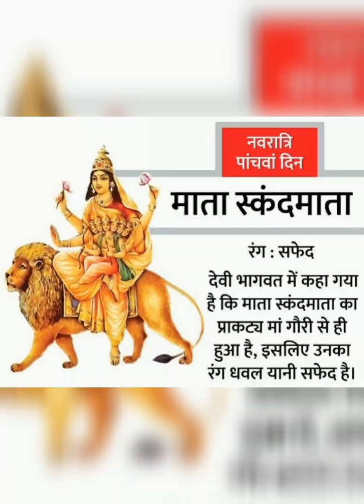माता स्कंदमाता - MATA SKANDMATA - Navratri Day 5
नवरात्री का पांचवा दिन और मां का पांचवा स्वरूप

मां स्कंदमाता

नवरात्र के पांचवे दिन जगत माता के पांचवें स्वरूप मां स्कंदमाता की पूजा और अर्चना की जाती है। स्कंद शिव और पार्वती के दूसरे और षडानन (छह मुख वाले) पुत्र कार्तिकेय का एक नाम है। स्कंद की मां होने के कारण ही इनका नाम स्कंदमाता पड़ा।

माना जाता है कि मां दुर्गा का यह रूप अपने भक्तों की सभी मनोकामनाओं की पूर्ति करता है और उन्हें मोक्ष का मार्ग दिखाता है। मां के इस रूप की चार भुजाएं हैं और इन्होंने अपनी दाएं तरफ की ऊपर वाली भुजा से स्कंद अर्थात् कार्तिकेय को पकड़ा हुआ है और इसी तरफ वाली निचली भुजा के हाथ में कमल का फूल है। बाईं ओर की ऊपर वाली भुजा में वरदमुद्रा है और नीचे दूसरा श्वेत कमल का फूल है। सिंह इनका वाहन है। क्योंकि यह सूर्यमंडल की अधिष्ठात्री देवी हैं इसलिये इनके चारों ओर सूर्य सदृश अलौकिक तेजोमय मंडल सा दिखाई देता है। सर्वदा कमल के आसन पर स्थित रहने के कारण इन्हें पद्मासना भी कहा जाता है।

पौराणिक कथा

पौराणिक कथाओं के अनुसार, असुर तारकासुर कठोर तपस्या कर रहा था। तारकासुर की तपस्या से भगवान ब्रह्मा प्रसन्न हो गए थे। वरदान में तारकासुर ने अमर होने की इच्छा रखी। यह सुनकर भगवान ब्रह्मा ने उसे बताया कि इस धरती पर जिसने जन्म लिया है उसकी मृत्यु निश्चित है , कोई अमर नहीं हो सकता है। तारकासुर निराश हो गया, जिसके बाद उसने यह वरदान मांगा कि भगवान शिव का पुत्र ही मेरा वध कर सके। तारकासुर ने सोचा की भगवान शिव कभी विवाह नहीं करेंगे और ना ही उनका पुत्र होगा। तारकासुर यह वरदान प्राप्त करने के बाद लोगों पर अत्याचार करने लगा। तंग आकर सभी देवता भगवान शिव से मदद मांगने लगे। तारकासुर का वध करने के लिए भगवान शिव ने माता पार्वती से विवाह किया। विवाह करने के बाद शिव-पार्वती का पुत्र कार्तिकेय हुआ। जब कार्तिकेय बड़ा हुआ तब उसने तारकासुर का वध कर दिया। स्कंदमाता को कार्तिकेय की माँ कहा गया है

सिंहासनगता नित्यं पद्माश्रितकरद्वया।
शुभदास्तु सदा देवी स्कंदमाता यशस्विनी॥

अर्थात् सिंह पर सवार रहने वाली और अपने दो हाथों में कमल का फूल धारण करने वाली यशस्विनी स्कंदमाता हमारे लिये शुभदायी हो।

पहाड़ों पर रहकर सांसारिक जीवों में नवचेतना का निर्माण करने वालीं स्कंदमाता। नवरात्रि में पांचवें दिन इस देवी की पूजा-अर्चना की जाती है। कहते हैं कि इनकी कृपा से मूढ़ भी ज्ञानी हो जाता है। स्कंद कुमार कार्तिकेय की माता के कारण इन्हें स्कंदमाता नाम से अभिहित किया गया है। इनके विग्रह में भगवान स्कंद बालरूप में इनकी गोद में विराजित हैं।

इस देवी की चार भुजाएं हैं। ये दाईं तरफ की ऊपर वाली भुजा से स्कंद को गोद में पकड़े हुए हैं। नीचे वाली भुजा में कमल का पुष्प है। बाईं तरफ ऊपर वाली भुजा में वरदमुद्रा में हैं और नीचे वाली भुजा में कमल पुष्प है। इनका वर्ण एकदम शुभ्र है। ये कमल के आसन पर विराजमान रहती हैं। इसीलिए इन्हें पद्मासना भी कहा जाता है। सिंह इनका वाहन है।

शास्त्रों में इसका काफी महत्व बताया गया है। इनकी उपासना से भक्त की सारी इच्छाएं पूरी हो जाती हैं। भक्त को मोक्ष मिलता है। सूर्यमंडल की अधिष्ठात्री देवी होने के कारण इनका उपासक अलौकिक तेज और कांतिमय हो जाता है। अतः मन को एकाग्र रखकर और पवित्र रखकर इस देवी की आराधना करने वाले साधक या भक्त को भवसागर पार करने में कठिनाई नहीं आती है।

उनकी पूजा से मोक्ष का मार्ग सुलभ होता है। यह देवी विद्वानों और सेवकों को पैदा करने वाली शक्ति है यानी चेतना का निर्माण करने वालीं। कहते हैं कालिदास द्वारा रचित रघुवंशम महाकाव्य और मेघदूत रचनाएं स्कंदमाता की कृपा से ही संभव हुईं।

या देवी सर्वभूतेषु मां स्कन्दमाता रूपेण संस्थिता।

मां स्कंदमाता पूजा:
देवी को केले का भोग लगाएं | बुद्धिबल वृद्धि के लिए देवी स्कन्दमाता पर 6 इलायची चढ़ाकर सेवन करें। "ब्रीं स्कन्दजनन्यै नमः" का जाप करें। उपाय मध्यान शुभमहूर्त में करें। निश्चित ही बुद्धिबल में वृद्धि होगी।

मां स्कंदमाता का प्रिय पुष्प:
कमल के आसन पर विराजमान रहती हैं. इसी कारण इन्हें पद्मासना देवी भी कहा जाता है | स्कंदमाता को कमल का पुष्प अति प्रिय है

जय मां स्कंदमाता

Shri Krishna Motivational Speech
Krishna Motivation
Krishna vani

हमारा उद्देश
आप और हम हमारे सनातन धर्म के प्रति जागृत हो और हम अपनी धर्म के प्रति आस्था बनाए रहे और हमारे बच्चो को अपने सनातन धर्म का ज्ञान दे ।

हमारा  उद्देश सिर्फ हम और आप सब अपने सनातन धर्म के साथ जुड़े रहे और उसका इस प्रणाली के द्वारा प्रचार प्रसार और विस्तार करे और सबको धार्मिक बनाए रखे। तो आओ सब मिलकर अपना एक योगदान दे।  ताकि आनेवाला हर सनातन ज्ञान का भंडार आपसे वंचित ना रहें।

जय हिन्द 🇮🇳